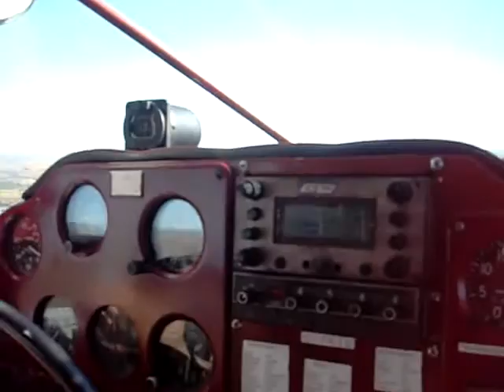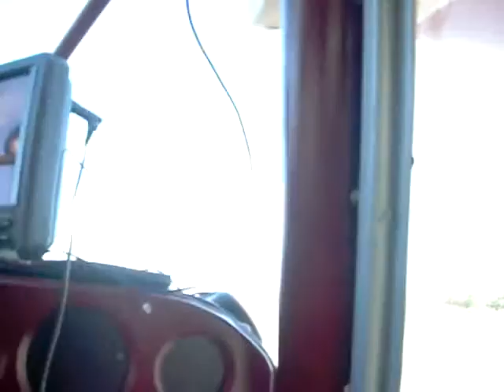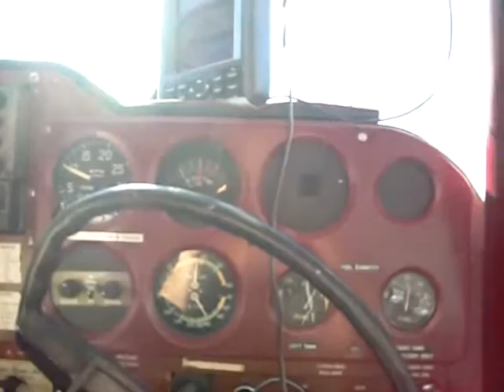Voyage à la Macaza